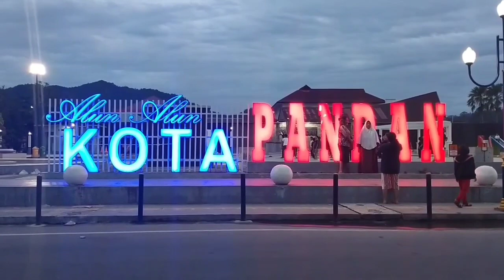Yesus Engkau Andalanku Berbahagia dan Bersukacitalah ketika mengenal Tuhan TK DonBosco